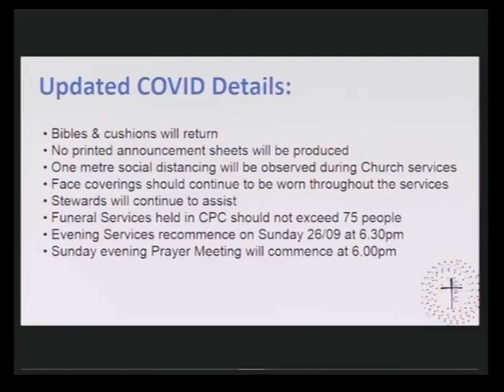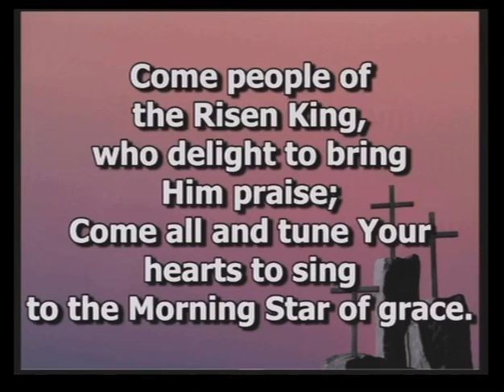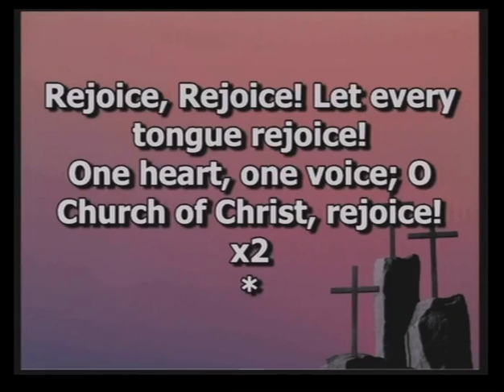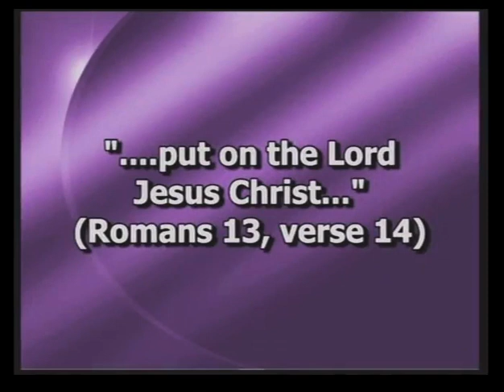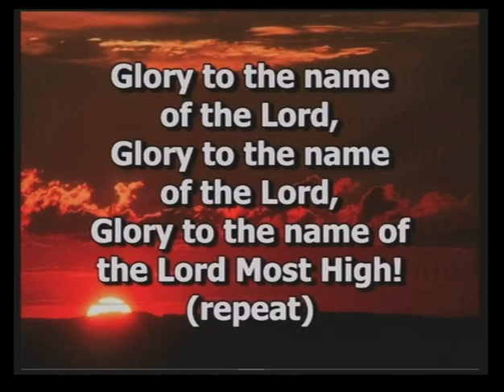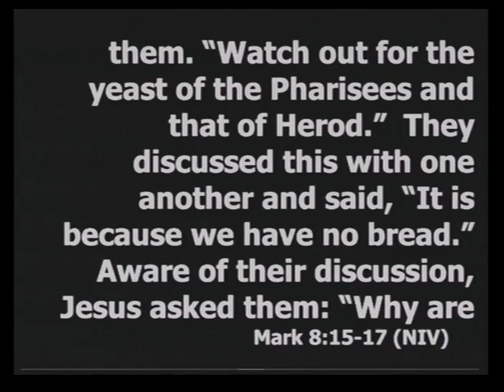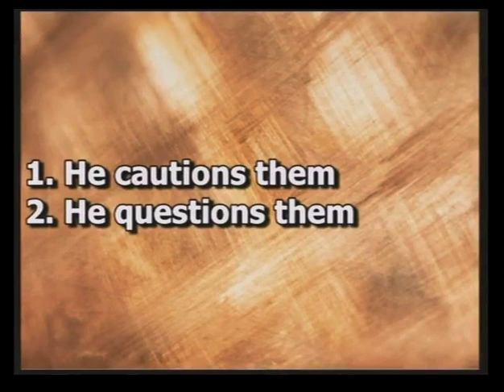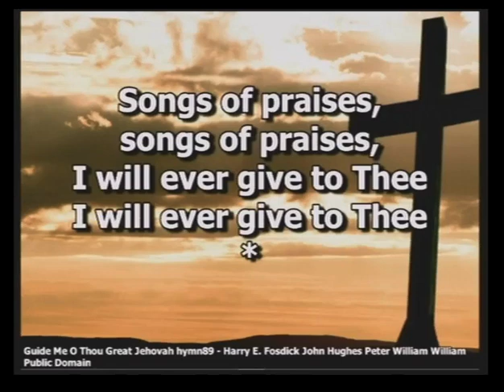12 Sep 2021